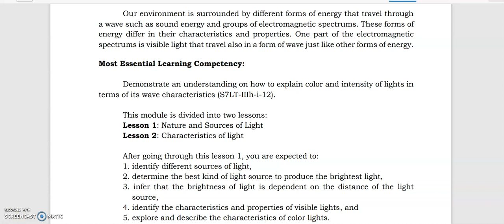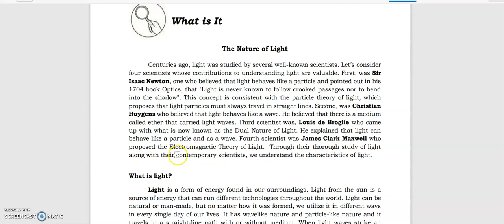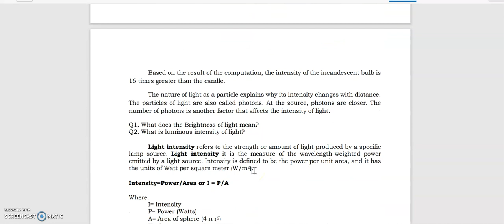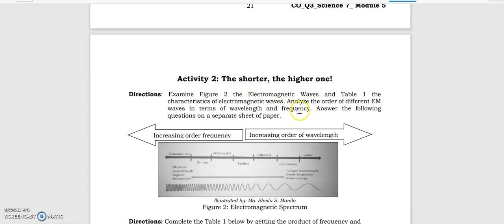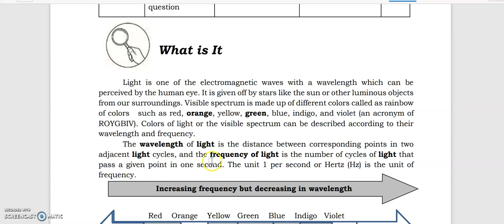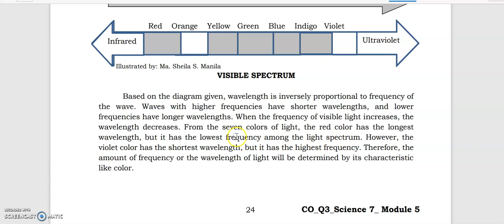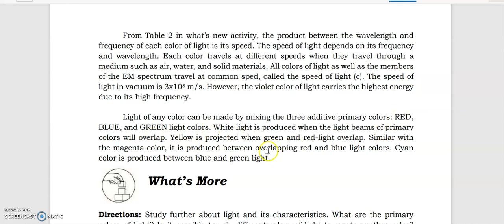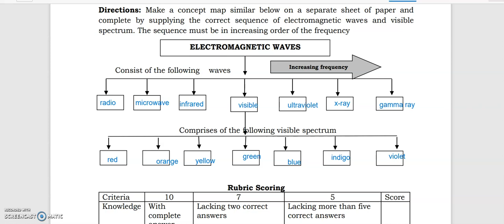QUARTER 3 MODULE 5 SCIENCE 7 LIGHT